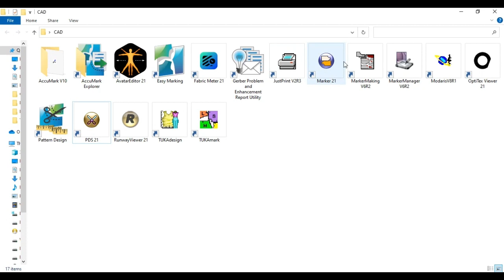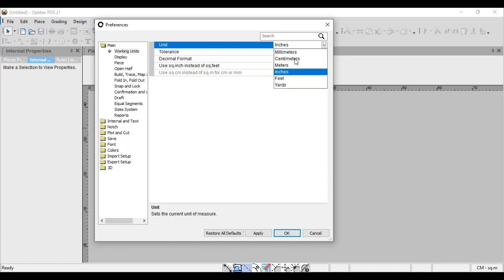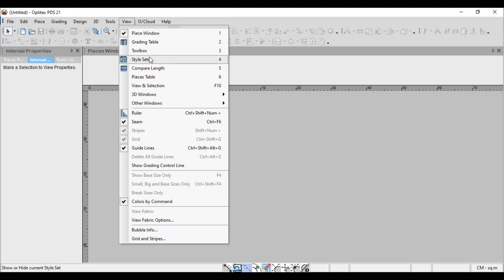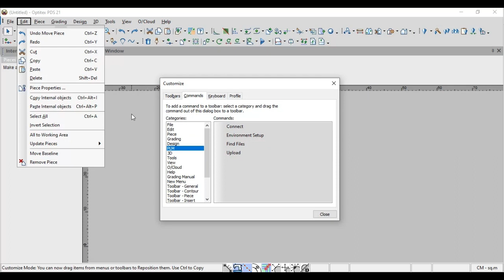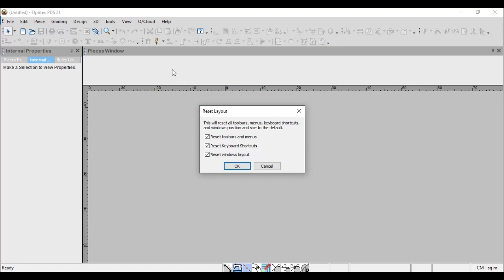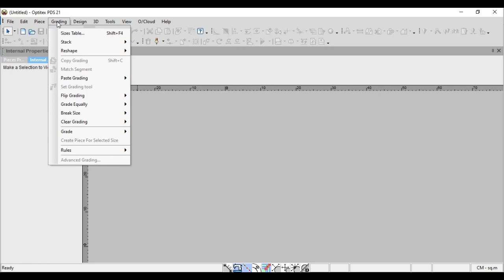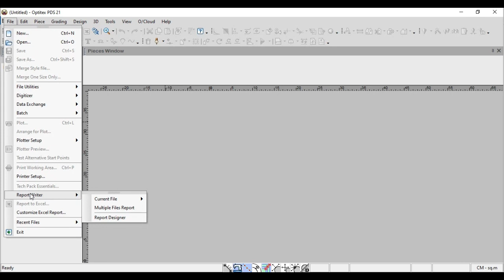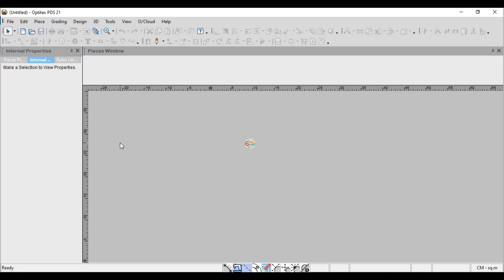5. How to configure Optitex cad | Pattern making using Optitex Data Part-1 | Bangla | GTech Empire